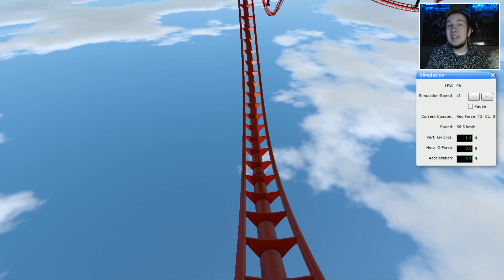RED FORCE VS THE HULK! - NO LIMITS #623